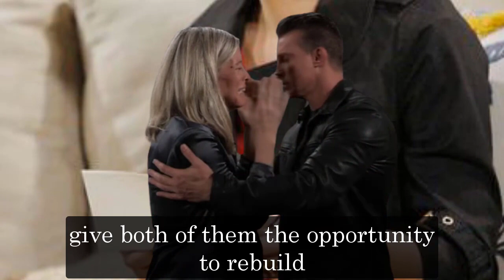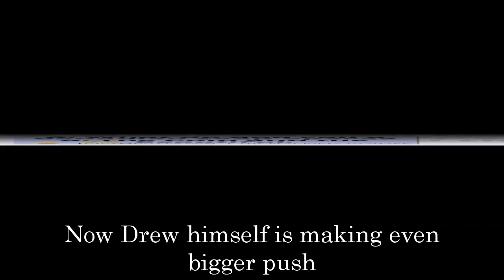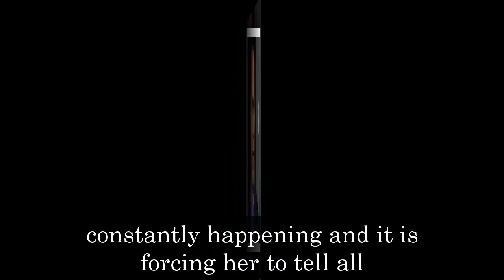General Hospital Spoilers Next Week January 9 - January 13 | GH Spoilers Next Week 1/9/2022